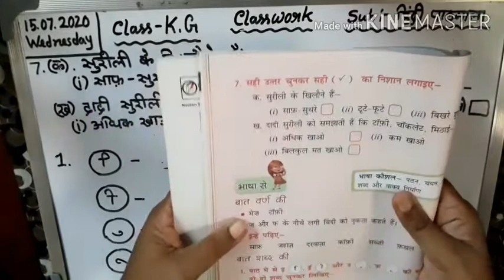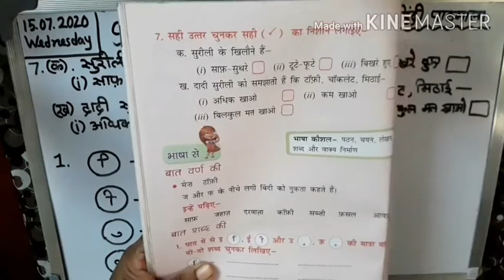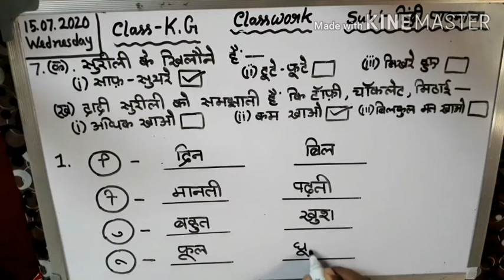Class- K.G Hindi(Sankalp Hindi Pathmala)(Day 25)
In this video l will teach Hindi Pathmala for the students of Kindergarten (K.G)from the book- Sankalp Hindi Pathmala.l will be teaching the chapter 5,page- 38.